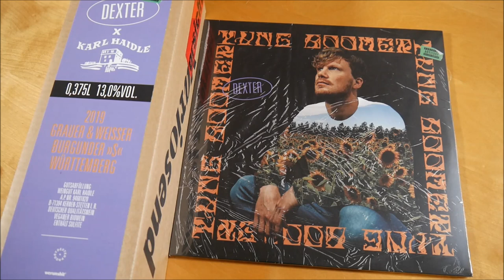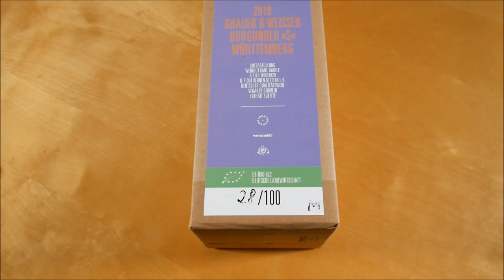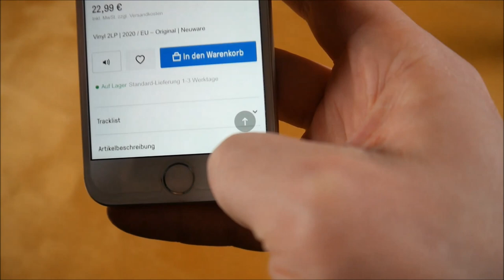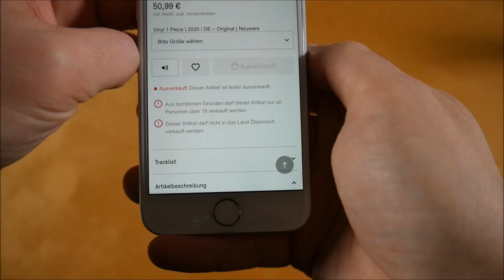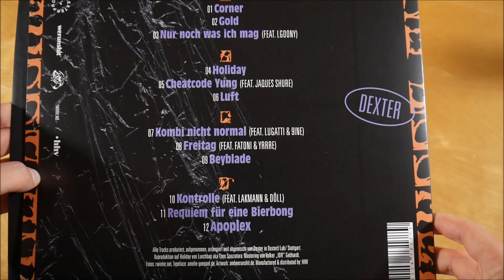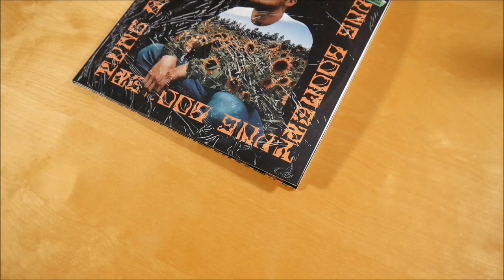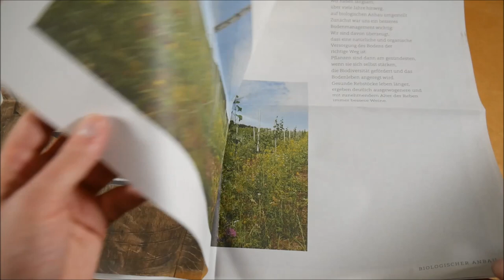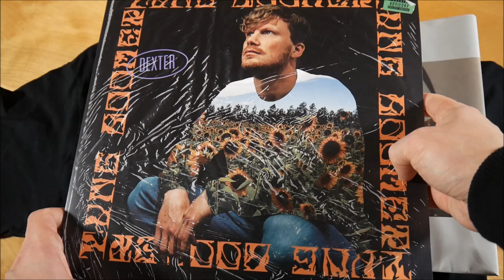Dexter - Yung Boomer Bundle Unboxing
In diesem Video zeige ich euch das Yung Boomer Bundle von Dexter.
► Hier könnt ihr das Album kaufen:
Bundle: ausverkauft
Weitere Musik von Dexter

✘► ALBUM INFOS
Dexter – Yung Boomer
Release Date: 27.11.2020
Kaufpreis: 50,99 €

Yung Boomer Bundle Inhalt:
- Album Doppel Vinyl
- T-Shirt
- Zeitung
- Flasche Weißwein

Yung Boomer Tracklist:
01. Corner
02. Gold
03. Nur noch was ich mag (feat. LGoony)
04. Holiday
05. Cheatcode Yung (feat. 9ine & Lugatti)
06. Luft
07. Kombi nicht normal
08. Freitag (feat. Fatoni & Yrrre)
09. Beyblade
10. Kontrolle (feat. Döll & Lakmann)
11. Requiem für eine Bierbong
12. Apoplex

Yung Boomer Info:
Das Album von Dexter erschien am 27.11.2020 über HHV.